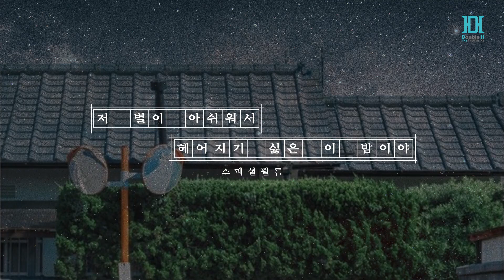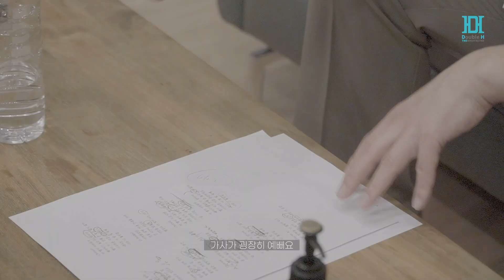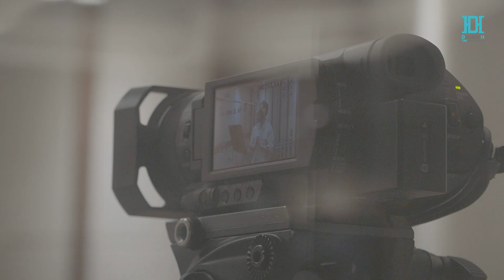[Special Film] 김용준 ‘저 별이 아쉬워서 헤어지기 싫은 이 밤이야’ Epilogue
불어오는 봄바람과 함께 성립되는
‘우리’들의 새콤달콤한 연애 방정식
[ 설렘 ] = 봄 X 미성 X 힐링 뮤직

‘김용준표 감성송 시리즈 세 번째’
꽃내음이 나는 따스한 봄날 같은 남자

『 KIM YONG JUN 』
THE 3rd DIGITAL SINGLE